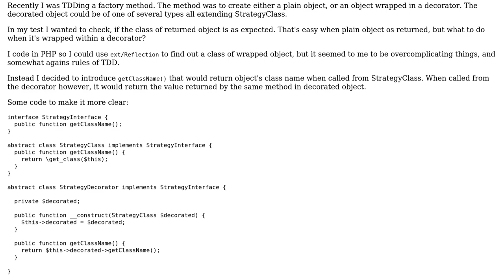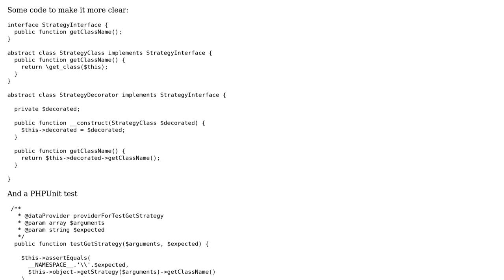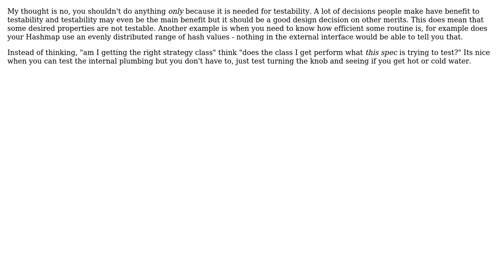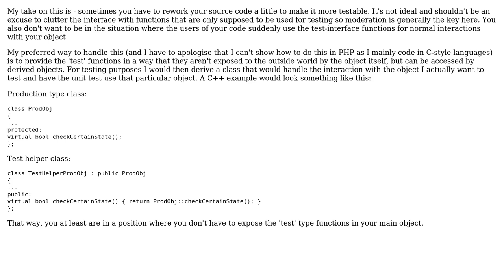Is it OK to introduce methods that are used only during unit tests? (4 Solutions!!)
Is it OK to introduce methods that are used only during unit tests?

With thanks & praise to God, and with thanks to the many people who have made this project possible! | Content (except music & images) licensed under CC BY-SA | Music | Images & others | With thanks to user Timo Geusch user pup user Mchl user Joppe user Jeremy user B? and the Stack Exchange Network Trademarks are property of their respective owners. You are responsible for your own actions.